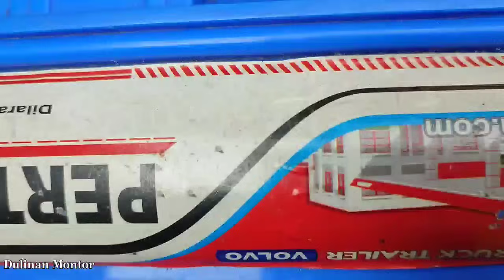Mobil Mobilan Polisi, Truk Pemadam, Mobil Molen, Ambulance, Kereta Thomas, Ferrari, Mobil Balap 658